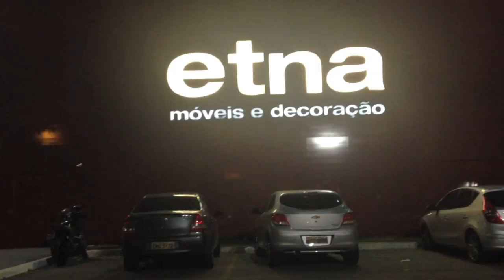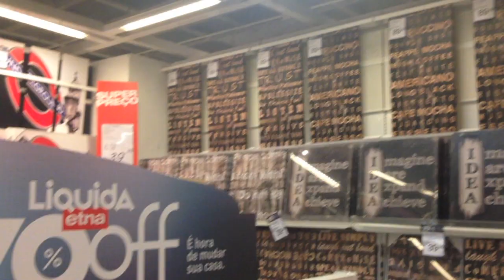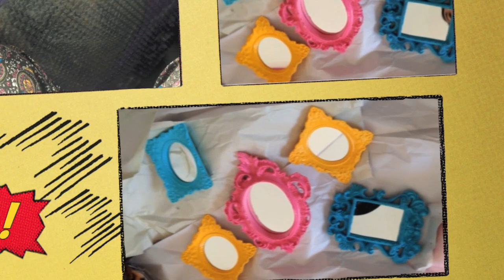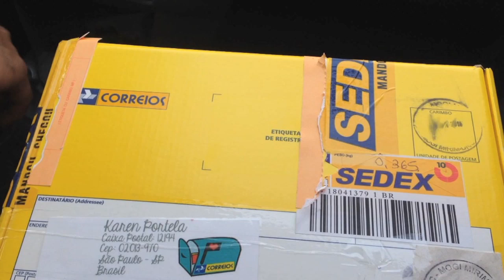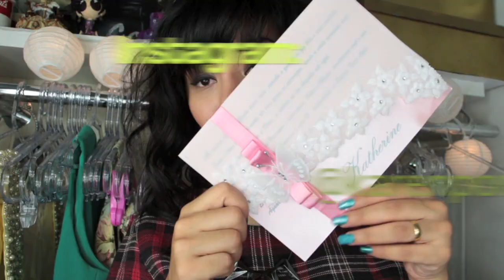Vlog Comprinhas e Decoração (Projeto quarto Kathê)